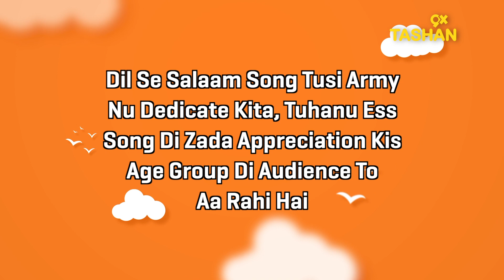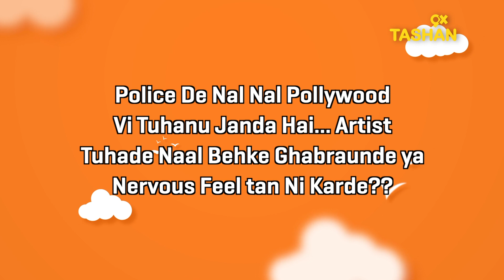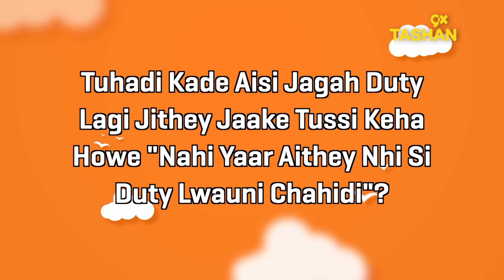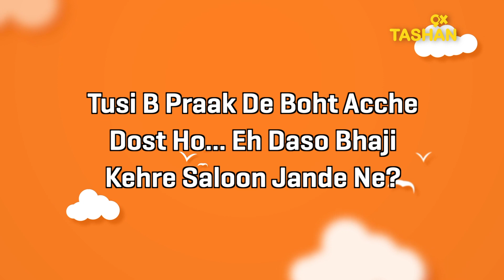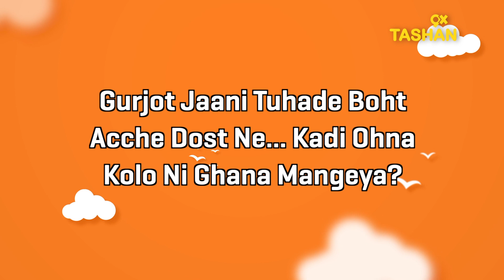9X Tashan | Dil Se Salaam | Gurjot S. Kaler | Independence Day Special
Check karo ji INDEPENDENCE DAY SPECIAL with Mr Gurjot S. Kaler as he sits with us for a heartfelt interview on Independence Day.

9X Tashan is the only Punjabi Music channel that plays the best Punjabi Music and gives your ear buds the sensational feel of exciting music.

For more Punjabi Music Dhamaal

or visit